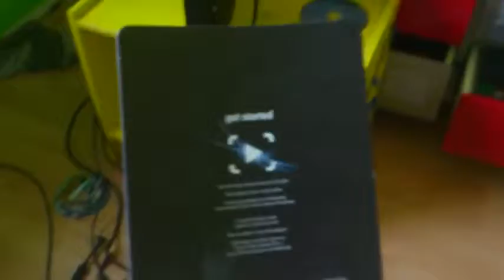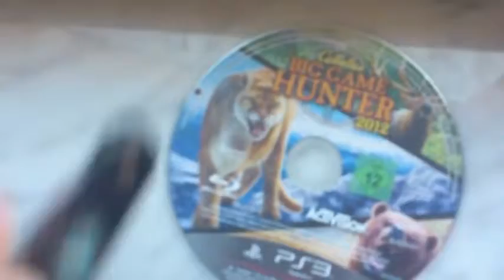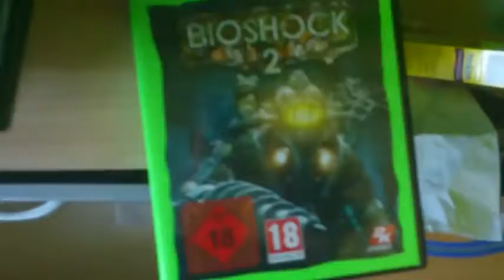Let's Play Playstation 3 Zocker in Action LG der PS3 Zocker YouTubeGamescom 480p